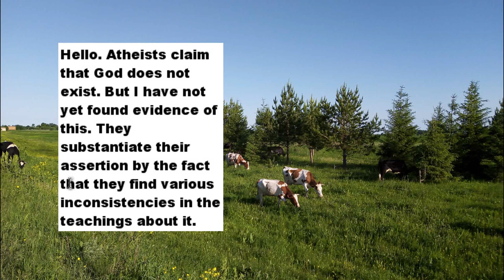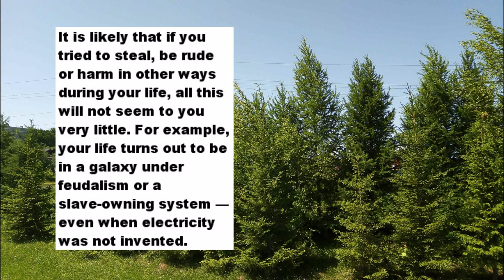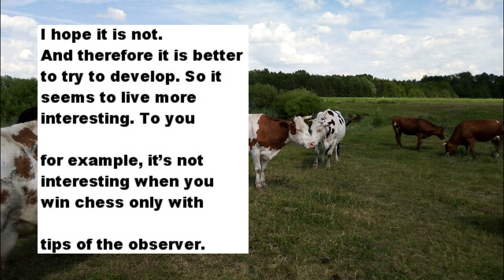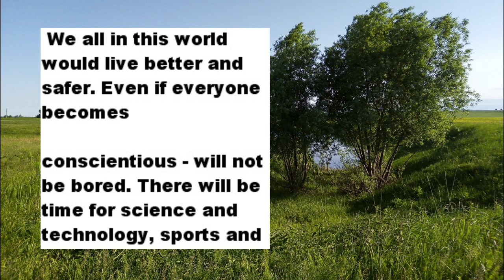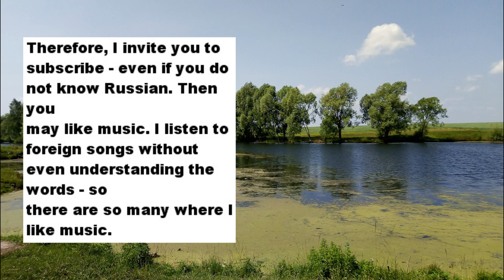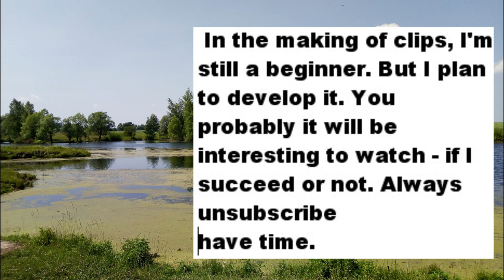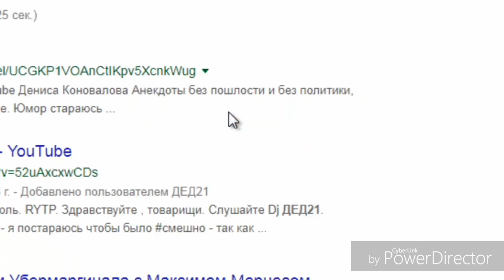Обращение к землянам. Appeal to earthlings